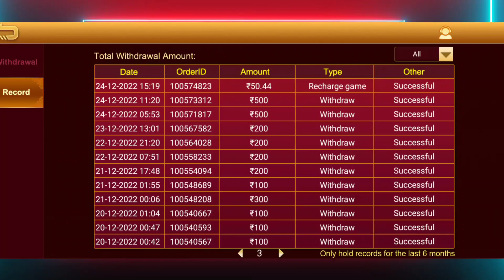TP LIVE BIG WIN teen patti live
TP Live link
Teen Patti Live link

Daily income Generation
Part Time Gaming and Income
Timepass and Earn money